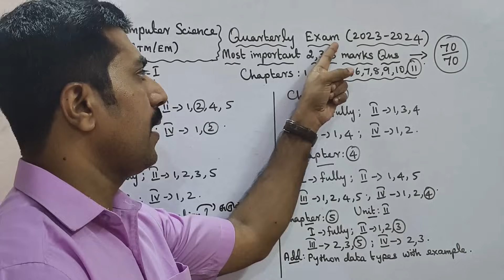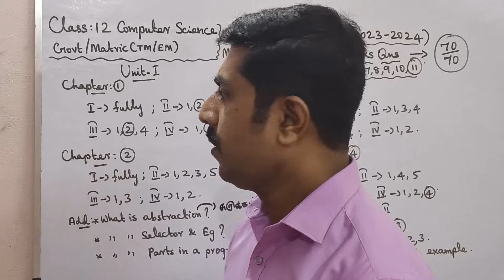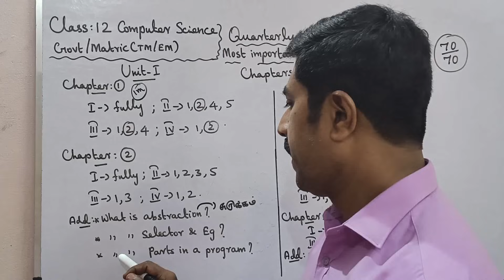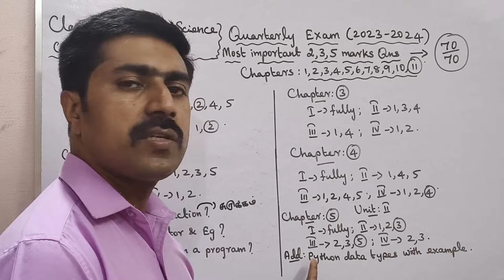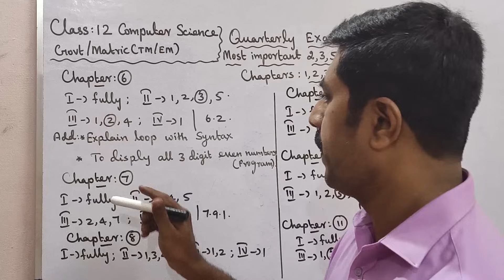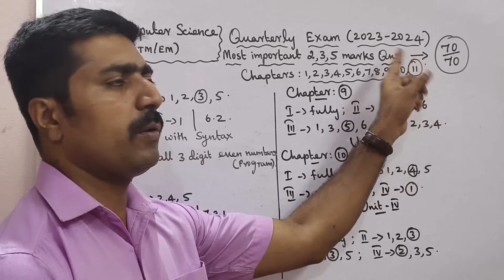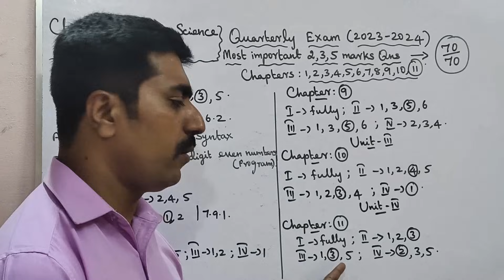12 Computer Science|Quarterly Exam-2023|Most|important|2,3,5 marks|Questions|sky physics